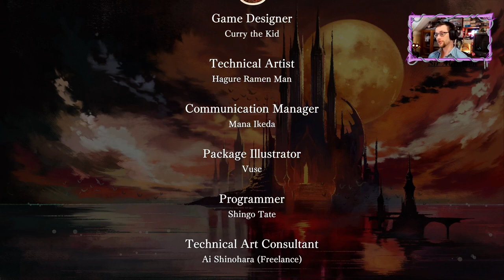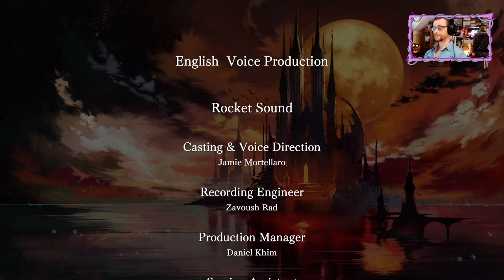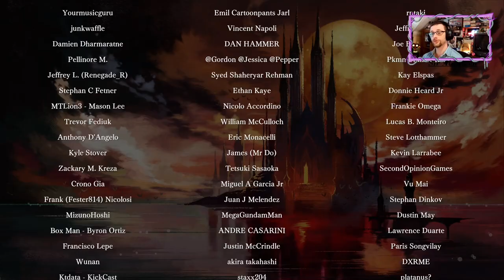La fin de la saga : Bloodstained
Fin du let's play de l'amour

voici le lien si vous voulez acheter vos jeux moin chère ET me soutenir ^^ :

Illustration originale : Yue Lullaby
Musique du générique :   Hollywood Trafic Jam de Doug Maxwell